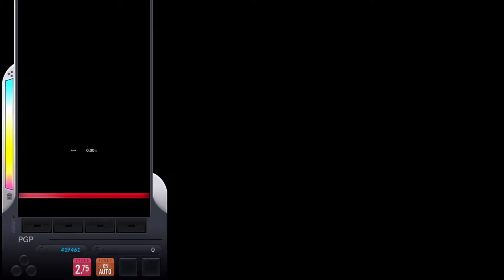[DJMAX Respect V] 4B 태권부리 SC 100%